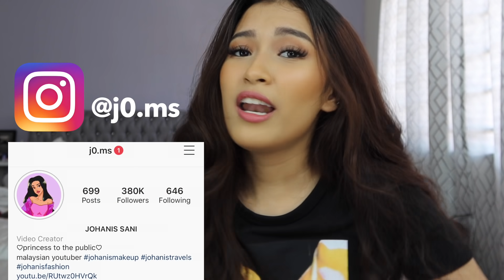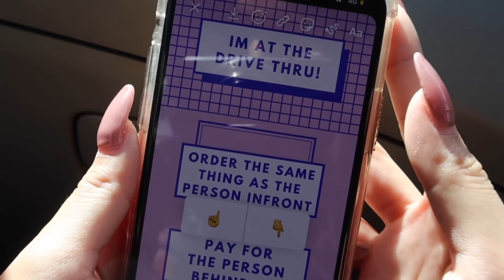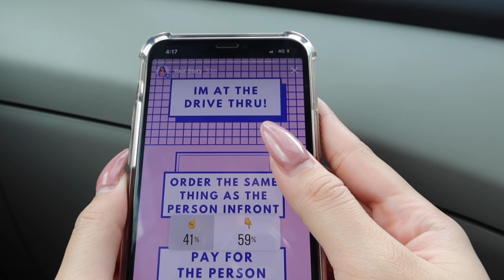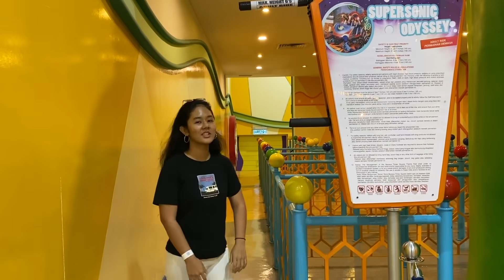MY INSTAGRAM FOLLOWERS CONTROL MY LIFE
I can't believe what you guys made me do. I want to say thank you to my friends for being supportive throughout this vlog.

I really hope you guys la-la-love this video